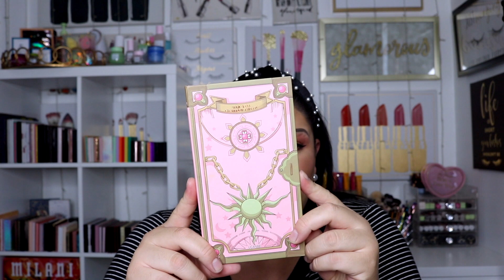FAVORITOS Y DECEPCIONES DE MAQUILLAJE AGOSTO 2020 | MUCHOS PRODUCTOS NUEVOS EN MI LISTA 💗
↓ Todo Lo Que Necesitas Saber ↓

Hola Chicas, Bienvenidas a mi canal en español!

Productos Mencionados
Colourpop

📍Maybelline Lifter Gloss (Target)
📍Maybelline Lifter Gloss (Walmart)

📍PAT McGRATH Dark Star Volumizing Mascara

No se olviden de pasar por mis otros 2 canales.
S U B S C R I B E T E   Y   D A L E   L I K E   A   E S T E    V I D E O :D